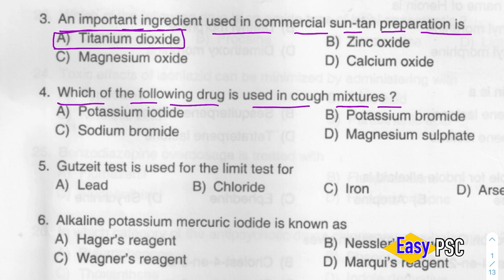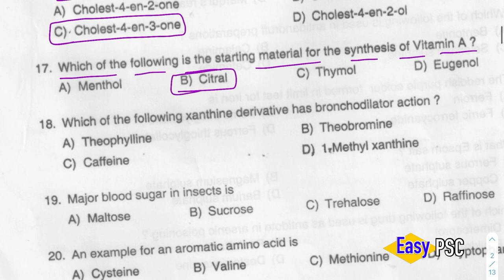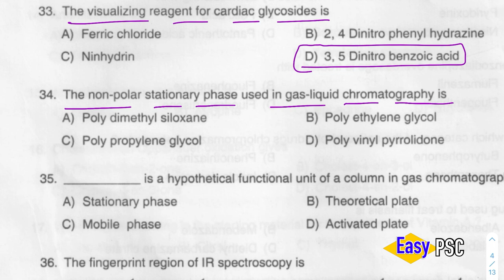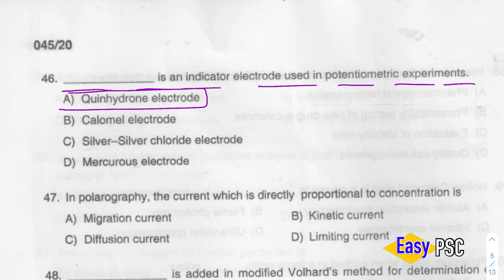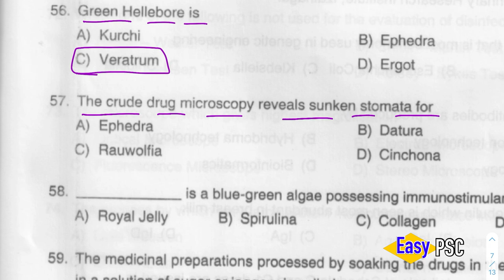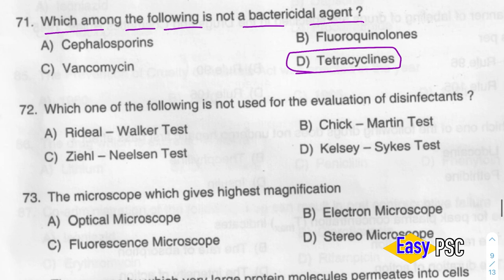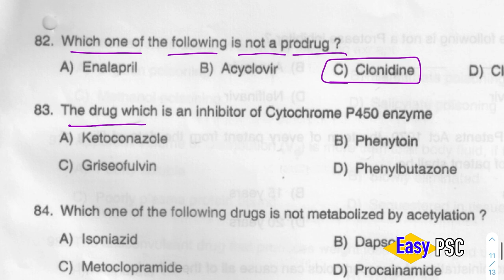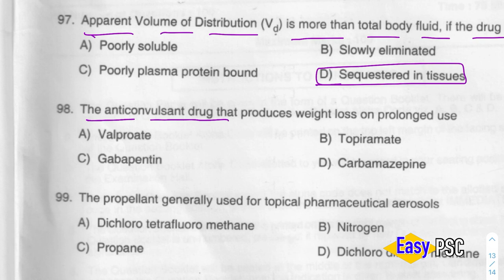045/2020 | Analyst Gr III - Drugs Control - PROVISIONAL ANSWER KEY | Kerala PSC | Easy PSC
The medium of Question- English
Name of Post: Analyst Gr III
Department: Drugs Control
Cat. No: 133/2019
Date of Test: 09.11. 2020